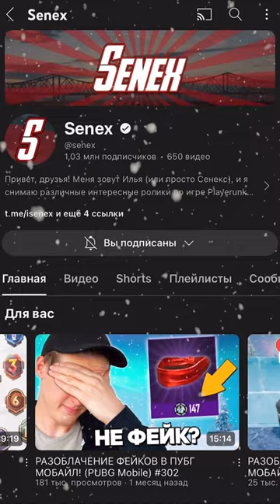🩸«Слепой дворянин» за серебро?!